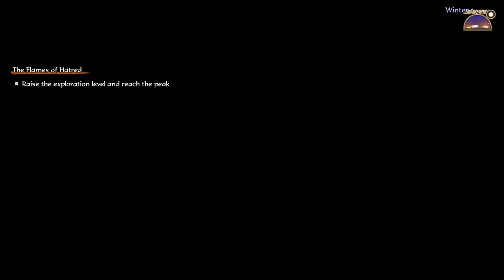Part 26: Return to the Capital & Searching for Kinta! | Let's Play Sakuna: of Rice and Ruin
Spoiled harvest goddess Sakuna finds herself banished from her opulent celestial home to an island overrun with demons. In the untamed wilderness, she must rediscover her birthright as the daughter of a warrior god and harvest goddess by weathering the elements, fighting monsters, and cultivating rice, the source of her power. By her side in this forbidding place is her guardian Tama and a group of outcast humans. Together, these unlikely companions must join hands to tame both the soil and the demons of Hinoe Island.